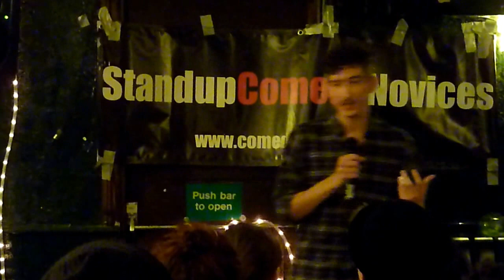Peter Hose-Oct 2013 Comedy Novices